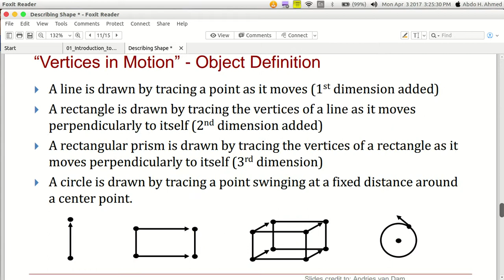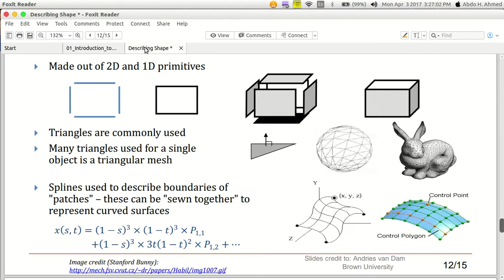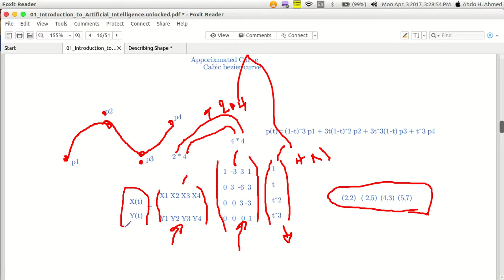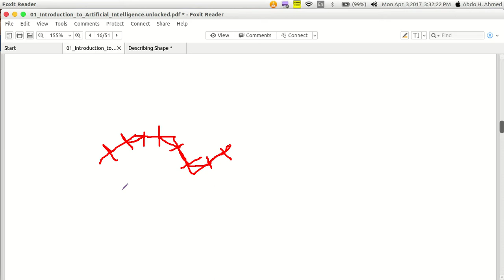Computer Graphic -1 #4